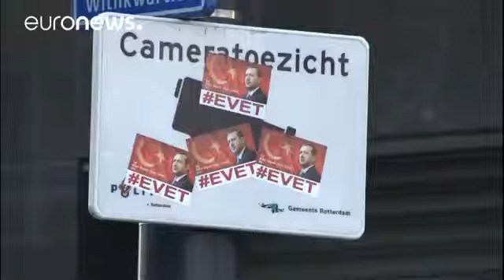Turchia Erdoğan definisce i Paesi Bassi 'nazisti e fascisti'